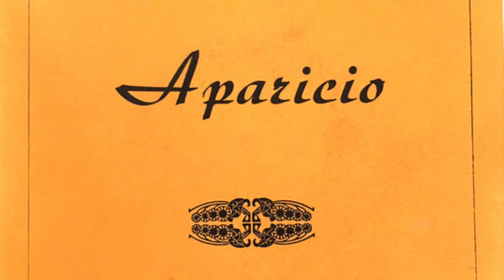Aparicio - Sympathy for the Devil